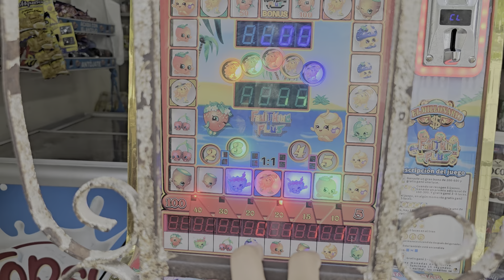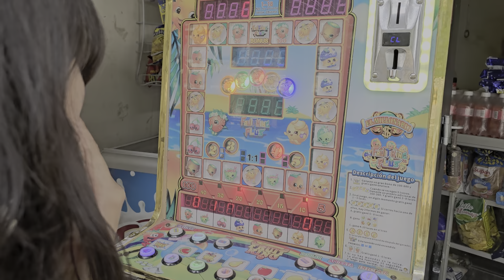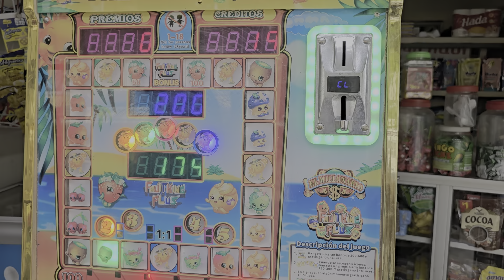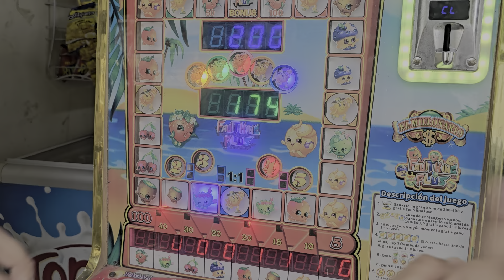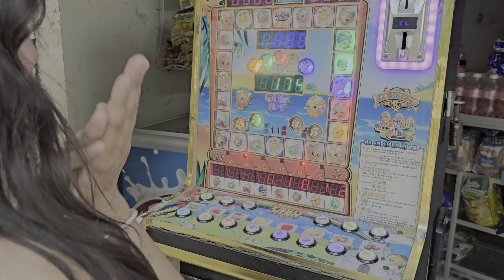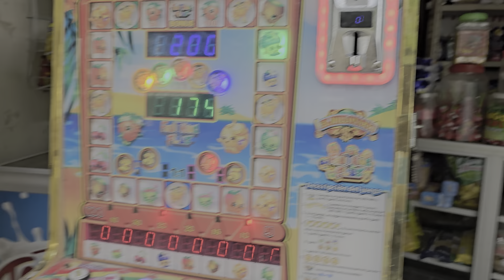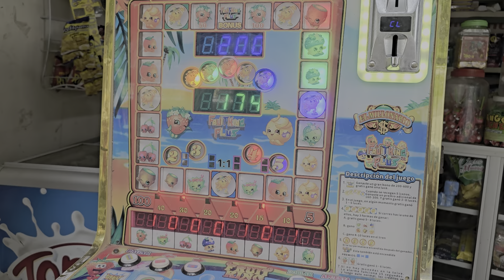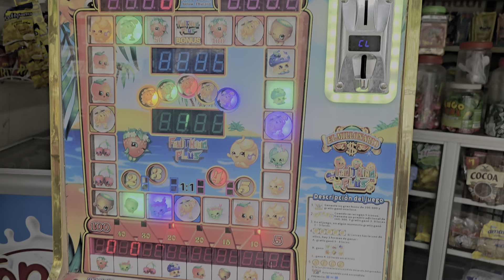Mi novia quieren venganza contra esta maquinita😬😡🤬